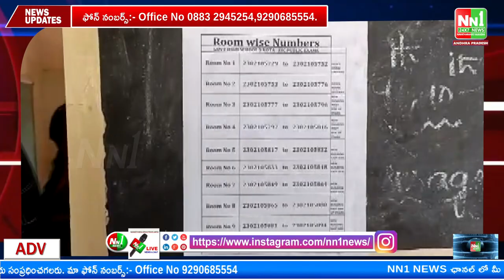విజయనగరం జిల్లా ప్రశాంత వాతావరణంలో పదవ తరగతి పరీక్షలు .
"nn1news live"
"nn1news luve"
"nn1news"
"nn1news live"

NN1 NEWS#
NN1 News#
nn1news live#
nn1news breaking news today#
nn1news Breaking#
nn1news Youtube on live#
nn1news Sucribe#